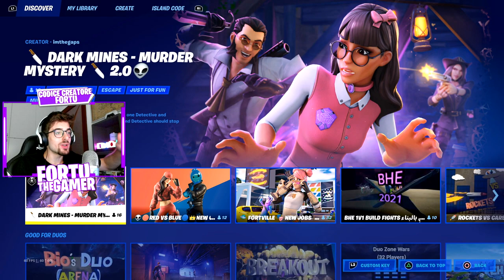NON HO GIOCATO 2 MESI a FORTNITE e questo è quello che è successo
Ehi guyz! Torneremo a giocare Fortnite dopo due mesi che non ho giocato ! Guardate tutto il video per vedere quello che è successo e le mie impressioni!